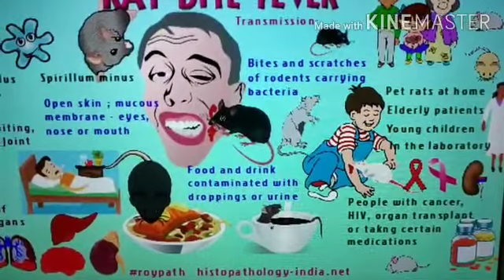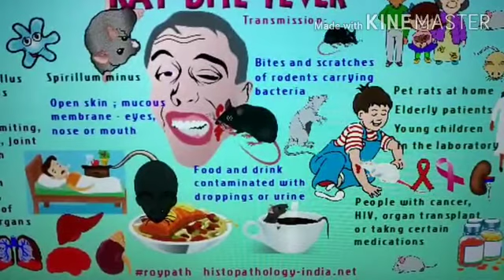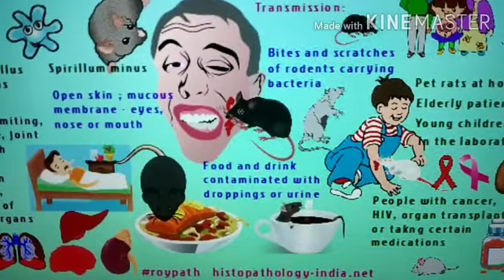STD VII, SUBJECT - KANNADA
TOPIC : ಕೊಳಲ ಜೋಗಿ - PART 3